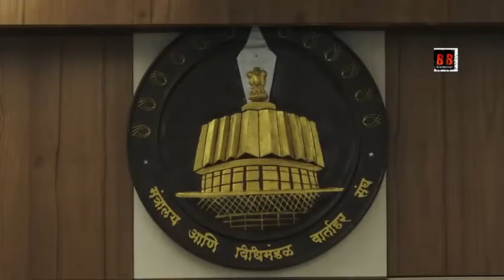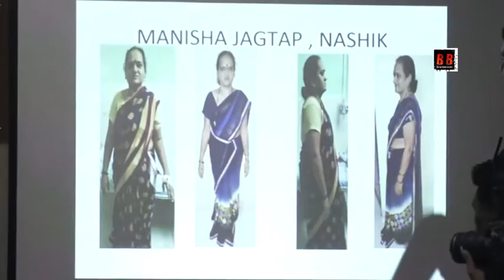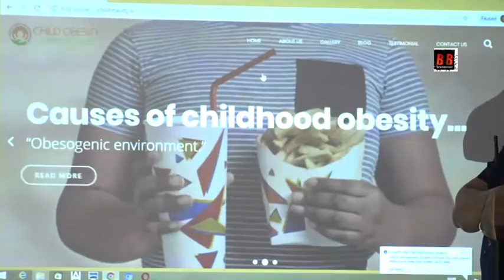Launching of Child Obesity Support Team With Aamir Khan & Girish Mahajan